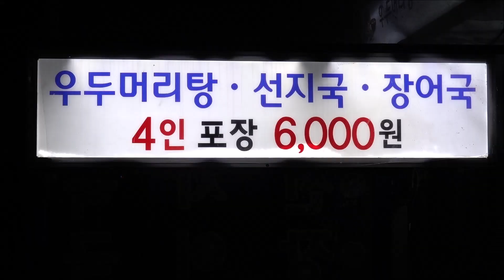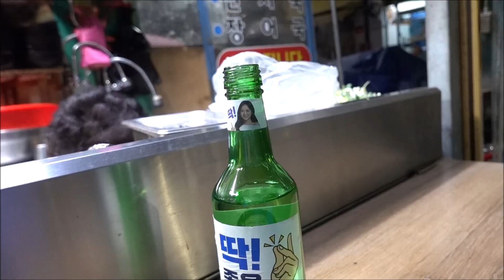진주 새벽시장에서 만난 인생 해장국과 할매 콩국 / 우두머리탕(소머리국밥), 장어탕, 선지국 [맛있겠다 Yummy]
*아재감성 부부먹방 여행자~